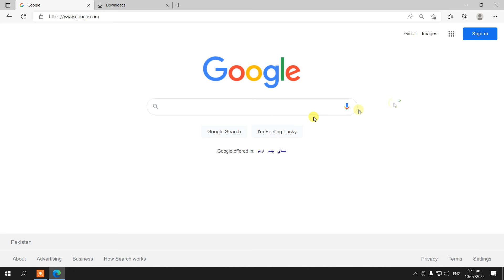how to download & install XpdfReader on windows 10 | Amir Tech Info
Assalam-o-Alaikum
is video main XpdfReader free software ko download or install kerne ka trika btaya gaya hai.